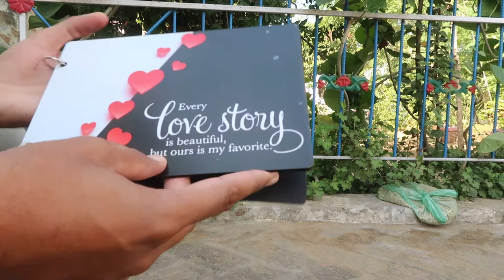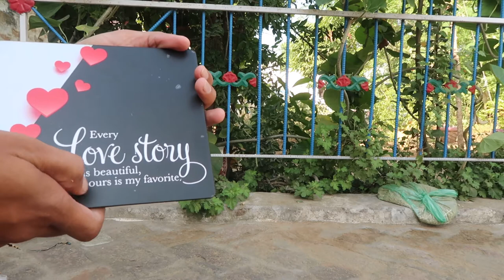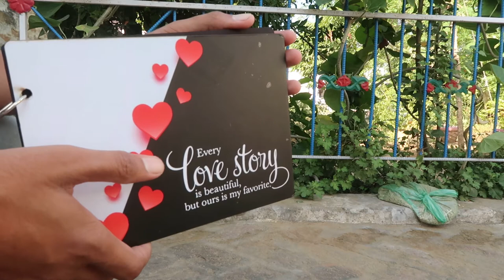Best Gift for Lovers - lovely love wooden photo album unboxing in Hindi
lovely love wooden photo album unboxing in Hindi
Link for buying this on amazon
by this product on flipkart